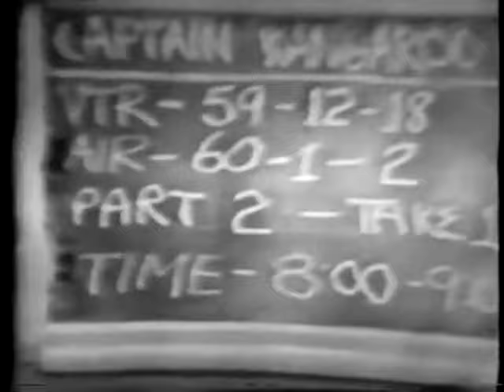The secret life of Captain Kangaroo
The secret life of Captain Kangaroo. Rare vintage film